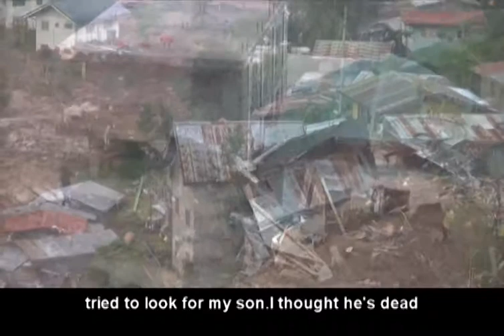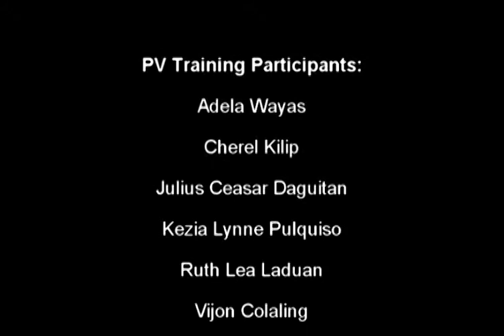Didigra - Devastation in the Cordillera Region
'Didigra' (Devastation) captures how indigenous people in mountainous Cordillera region of the Philippines perceive the effects of climate change that cause devastation within their communities. Many feel that their traditional indigenous practices can help them to protect their natural environment that is threatened by typhoons, landslides and erosion.